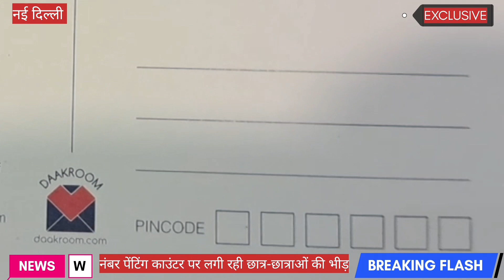भारतीय डाक # डाक घर # कबूतर मोहर DELHI # NCR # Post office # पोस्ट कार्ड # अनोखी पेंटिग # Exclusive